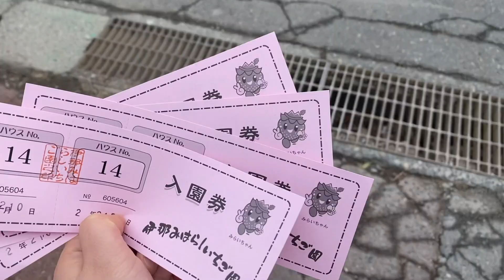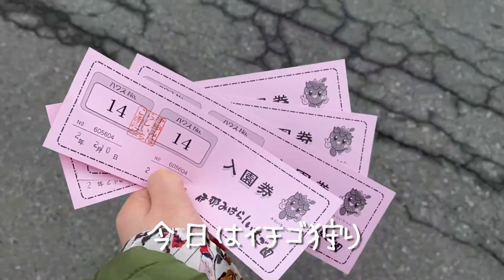正月休みに実家帰らなかったので振替帰省したし友達も結婚したしイチゴ狩りもした/日常vlog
【追記(2023/11)】
今まで動画に出てきたものをほぼ下のリンクにまとめさせていただきました。
もし、今まで動画に出てきたインテリア雑貨や食品、家具・家電など気になるものが
ありましたら覗いてみてください👀♡
22時４５ふん
泣きたい、泣かないけど！！
性格には捕らえたです！！！

親友、結婚おめでとう
６月の結婚式楽しみすぎて今からドレス見てワクワクしてるよ
カメラマンは任せてね☺️

いちご狩りは最高

じいじが２月２日誕生日で毎年プレゼントしたりご飯連れて行ったりしてたんだけど今回は時間がうまく噛み合わなくて、
帰りの車で「今年は何もしてあげられなくてごめんね」って言ったら
「俺もオメェの誕生日なんもしてあげてないしごめんよぉ」て
いってて「あ、じゃぁちょっとはどっこいどっこいか」って思ってしまったのを許してほしい
次帰ったら大好きなうなぎでも食べに連れて行ってあげようと思います
振り替え誕生日、大事なのは気持ち！だよね？

動画見にきてくれてここに足を運んでくれてありがとうございます
このチャンネルはジャンルを問わず、やりたいことをやったり挑戦したり
ありのままの1人の人間の様子をYOUTUBEという場所で発信していくチャンネルです